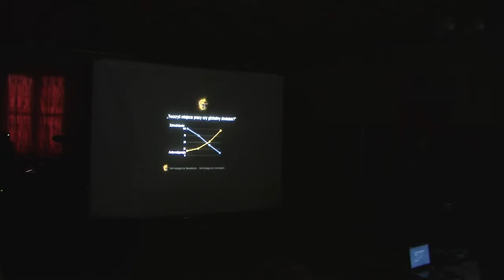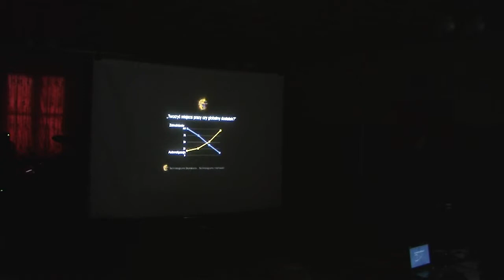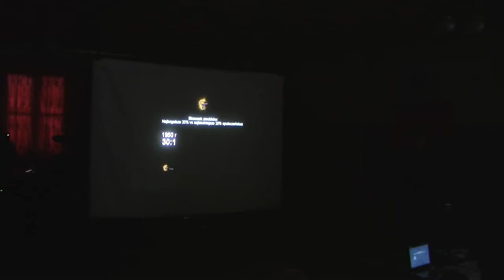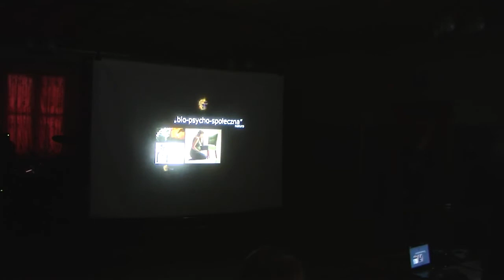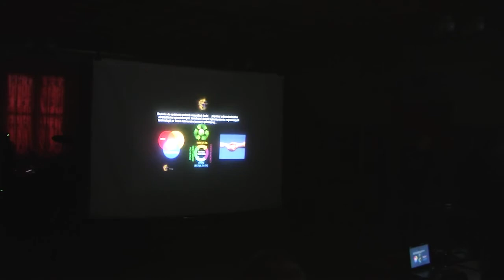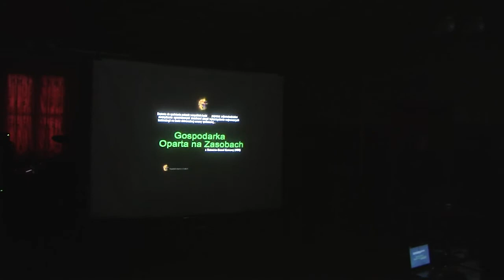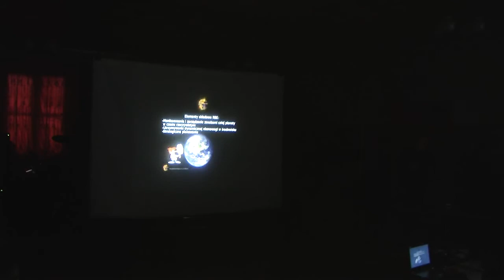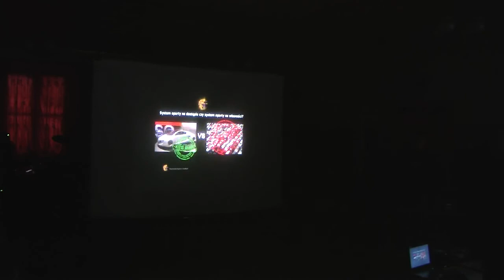Z-Day Siewierz 2012 cz. 2.2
Kolejna część zapisu Z-DAY 2012 w Siewierzu

A part of an event , that took place during Z-DAY 2012 in Siewierz, Poland